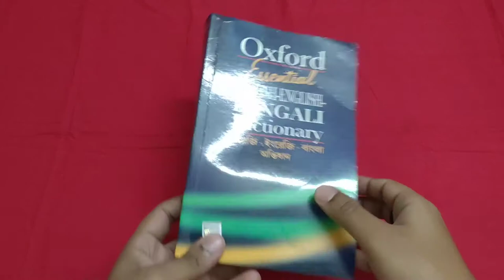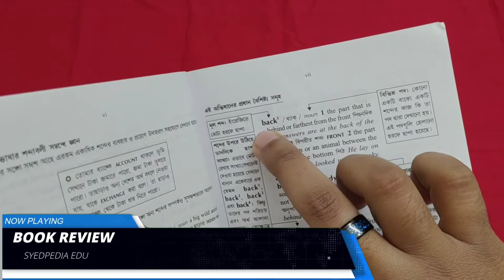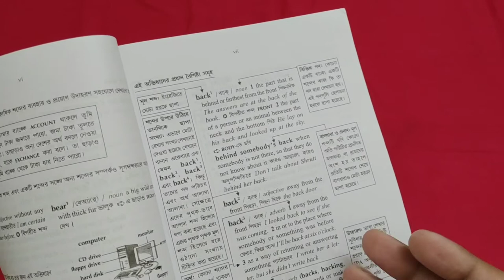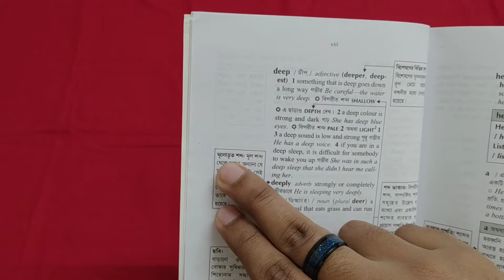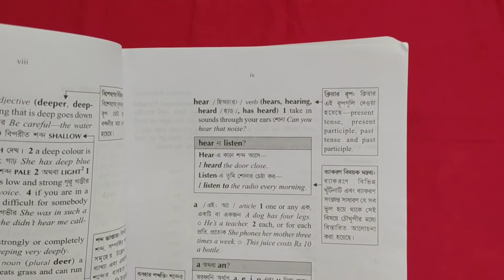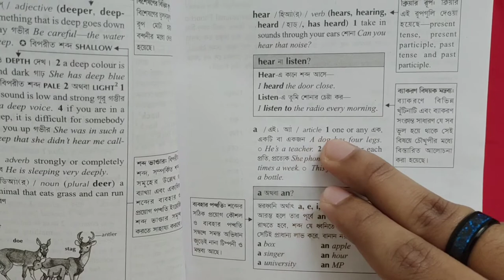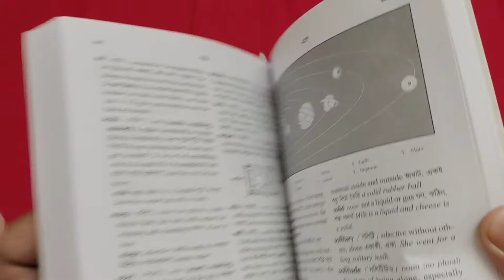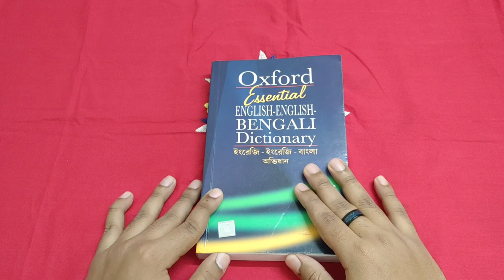Oxford Essential Dictionary English-English-Bengali | Available In Your Language Also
👉🏻👉🏻👉🏻👉🏻👉🏻👉🏻-Video Description-👈🏻👈🏻👈🏻👈🏻👈🏻

Welcome friends, have a good day to you❤
I'm Syed Parvez Rahaman. In this video I have reviewed the book of Oxford Essential Dictionary English-English-Bengali and I have also described  how to use this dictionary.
I publish more videos like book reviews and English related videos. Your love is my motivation.💓❤💓

"Notwithstanding the provisions of sections 106 and 106A, the fair use of a copyrighted
work, including such use by reproduction in copies or phonerecords or by any other means
specified by that section, for purposes such as criticism, comment, news reporting, teaching
(including multiple copies for classroom use), scholarship, or research, is not an infringement
of copyright."

This video and our YouTube channel in general may contain certain copyrighted
works that were not specifically authorized to be used by the copyrighted holder(s), but which
of the reasons noted above.

oxford essential dictionary for elementary and pre-intermediate learners of english ,